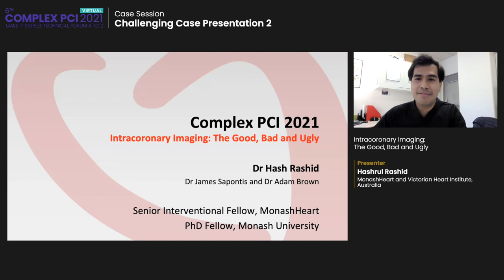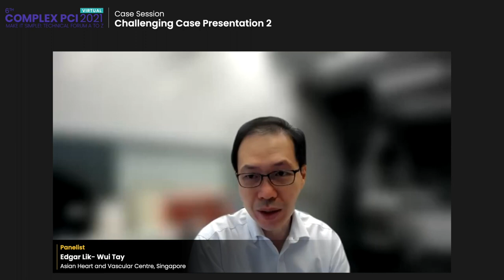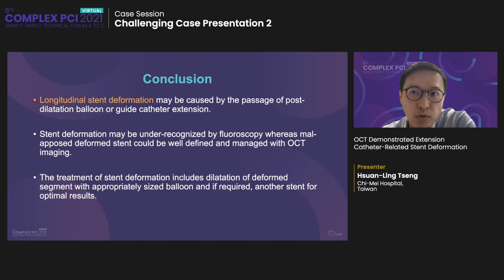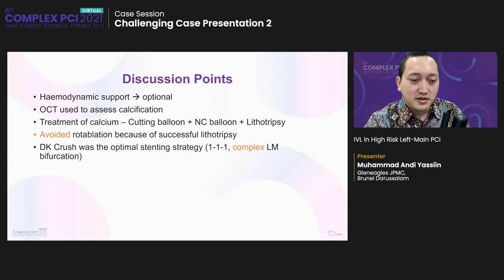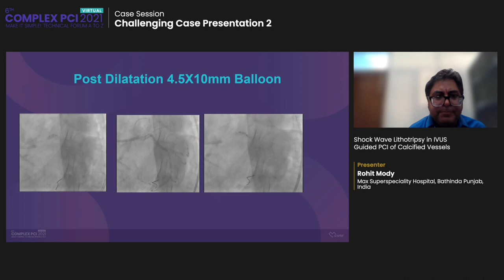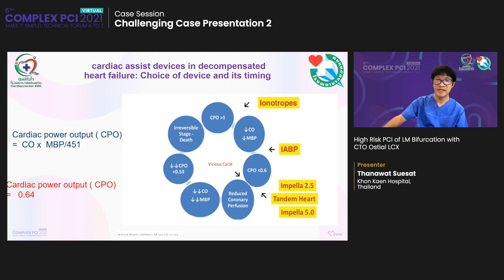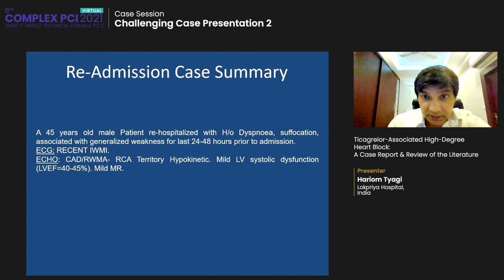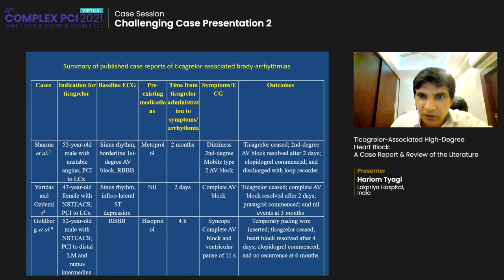Challenging Case Presentation 2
[COMPLEX PCI 2021 Virtual]
📅 November 25, 2021 / 2:00 PM-3:10 PM
📌 Channel 2